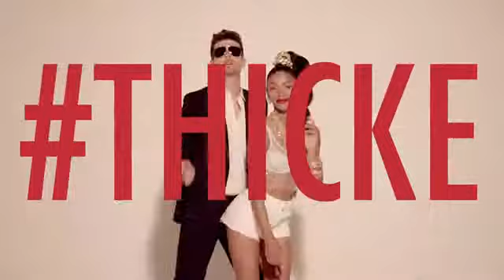Robin Thicke Blurred Lines ft T I , Pharrell